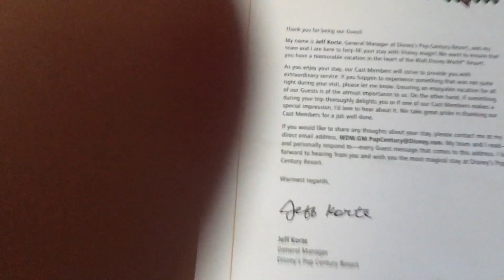Getting to POP from MCO!!